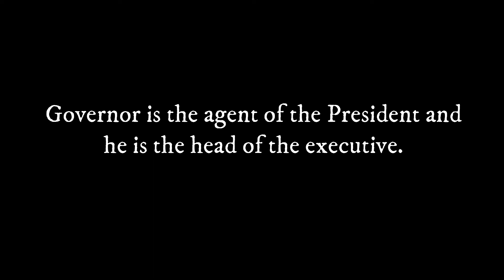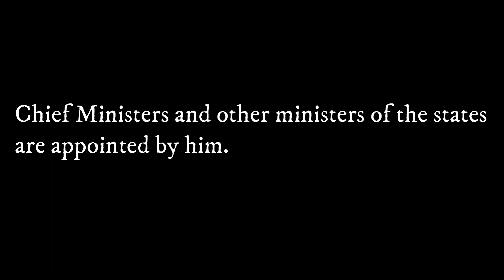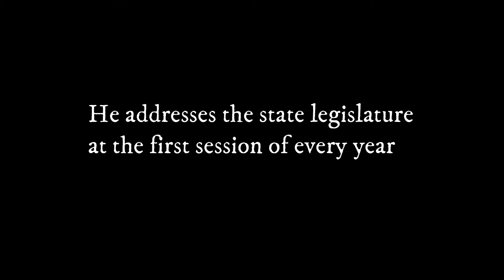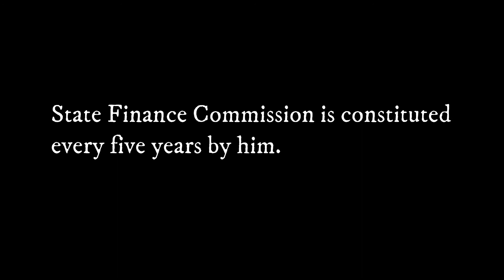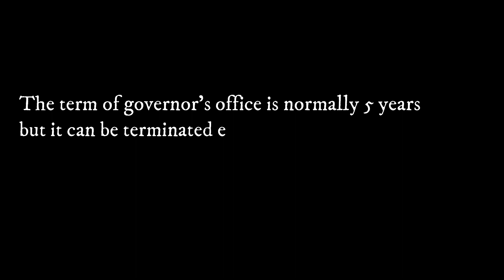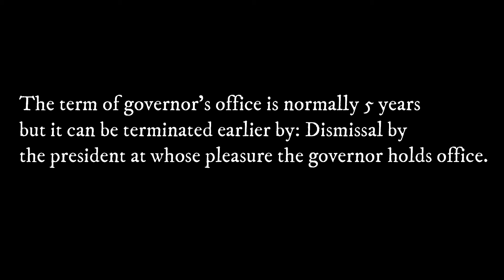Who is a Governor | ആരാണ് ഗവർണർ? | Functions of a Governor | PSC General Knowledge | Petals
This video explains about the constitutional body, Governor.